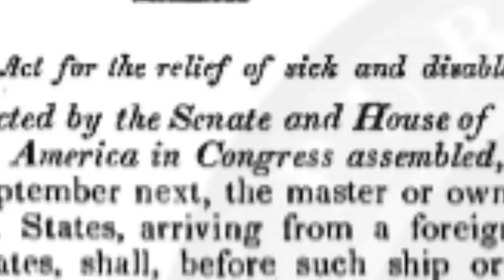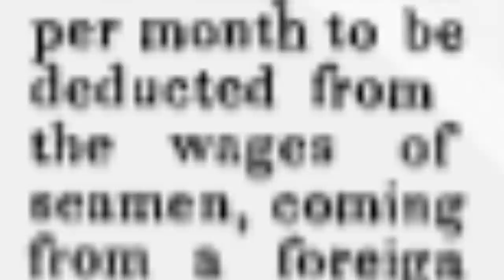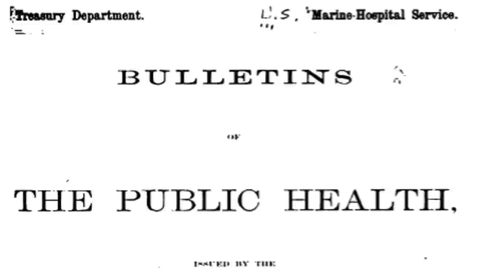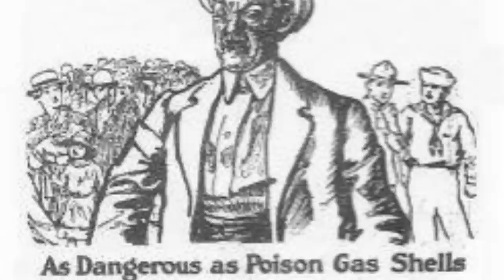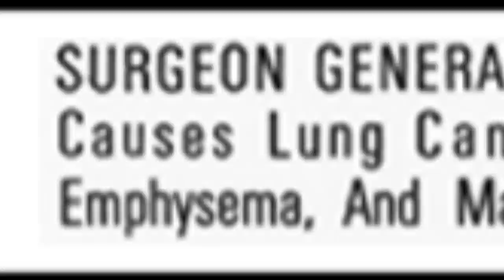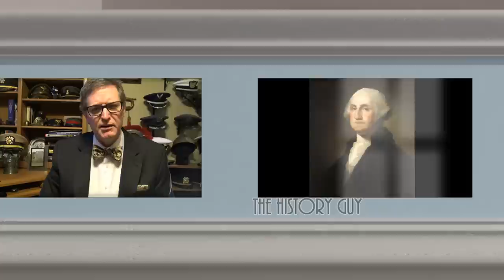History and the U.S. Public Health Service Commissioned Corps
The History Guy remembers the forgotten history of the U.S. Public Health Service Commissioned Corps, the U.S. Public Health Service, the Office of the Surgeon General, the National Institutes of Health, and the Centers for Disease Control and Prevention.

Skip Intro: 00:10

Skip Intro: 00:10